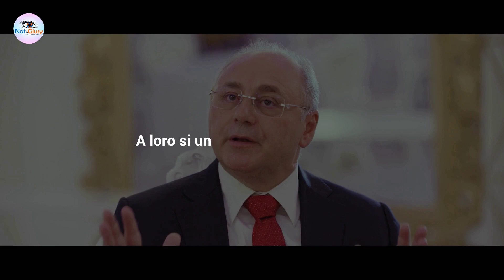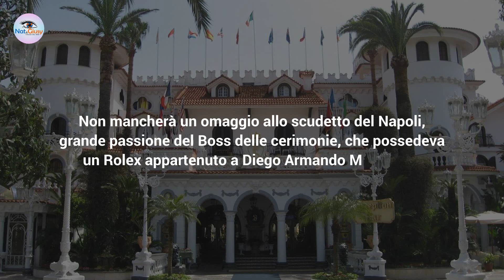Il Castello Delle Cerimonie: Quanto Costa Davvero Una Cena!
Il Castello Delle Cerimonie è un bellissimo programma televisivo. Ma quanto costa cenare davvero in quella spettacolare e fiabesca location?